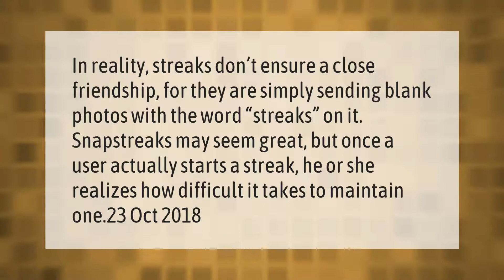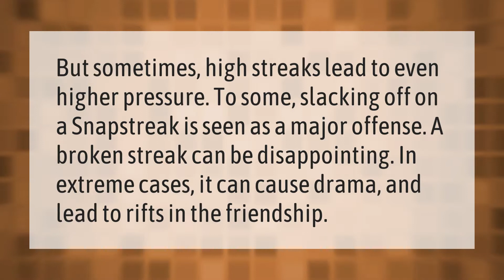Are Snapchat streaks worth it?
00:00 - Are Snapchat streaks worth it?
00:39 - What is the benefit of Snapchat score?
01:06 - Why Snap Streaks are bad?

Laura S. Harris (2021, February 28.) Are Snapchat streaks worth it?
    AskAbout.video/articles/Are-Snapchat-streaks-worth-it-223551